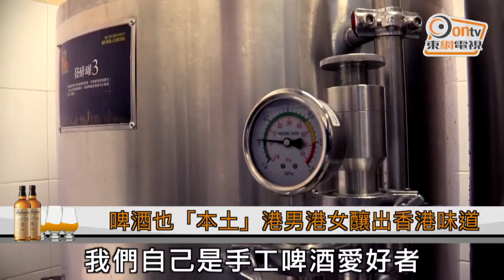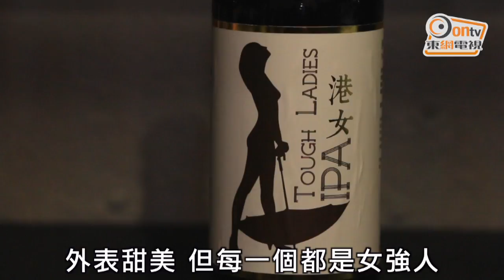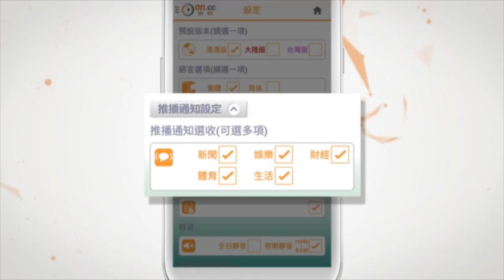城市釀啤酒 港男港女釀出香港味道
近年，本港手工啤酒廠如雨後春筍般冒起，但大部分都是由外國人來港開設，三個本土愛酒人決意在香港開設啤酒廠，釀出香港的味道。